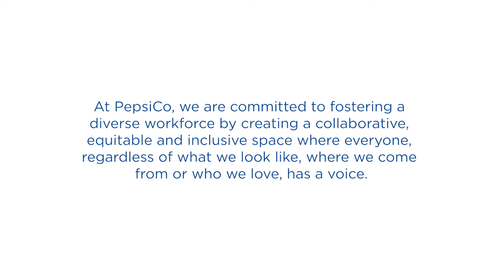PepsiCo Employee Resource Groups: Adelante